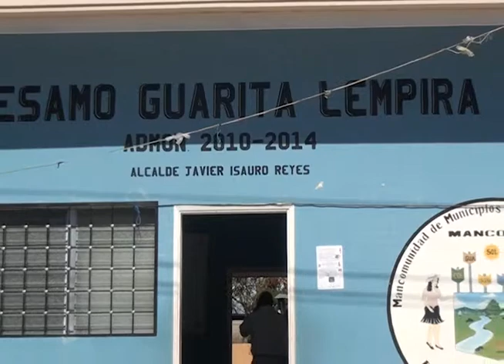Avance Noticioso San Marcos Tv_16 Enero 2015_Edición 01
Doctora Dinora Escalante, encargada del cesamo en Guarita, Lempira, comparte de los trabajos que han estado realizando y sobre si han detectado casos de dengue.